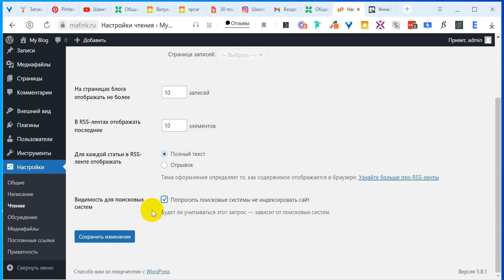2 Закрываем сайт от индексации